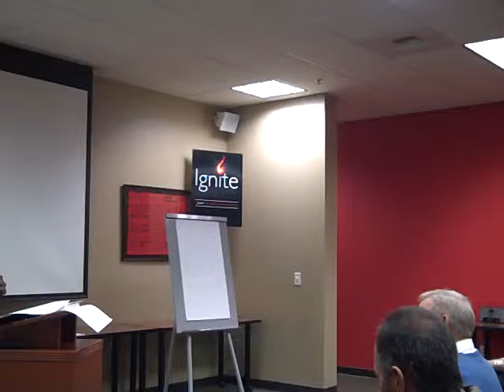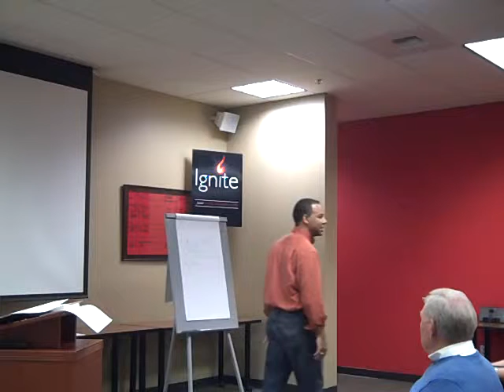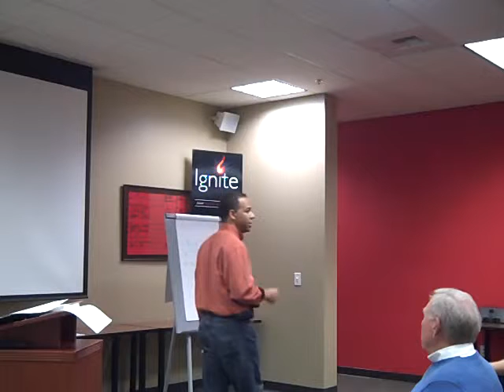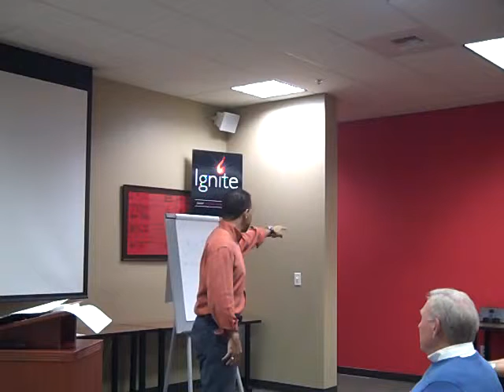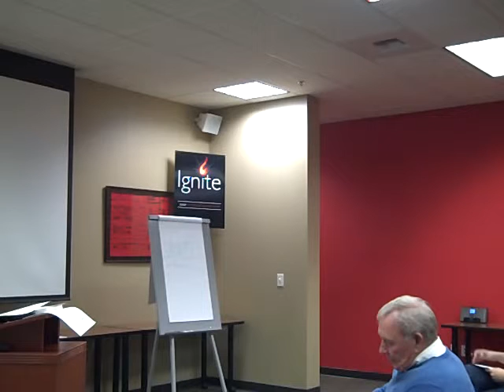Mark Thompson "Anti-Bullying Talk"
The silient aspects of bullying.  The goal with this talk is to bring attention to the students who standby and allow bullying to occur.  We must STAND UP and not stand by let let kids be bullyied.